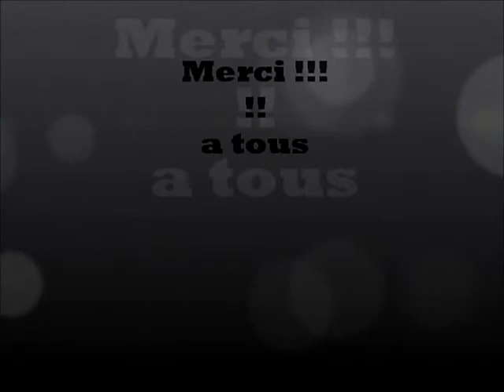simo ben abdeddaim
mon film : mé photos d merrakech
l dat : 2012/05/08